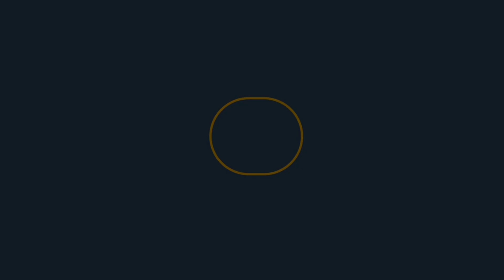WAR 2 II TIGER 3 II TIGER VS PATHAN ll TRAILER II MOVIE II SALMAN II SHAH RUKH KHAN II KETRINA II